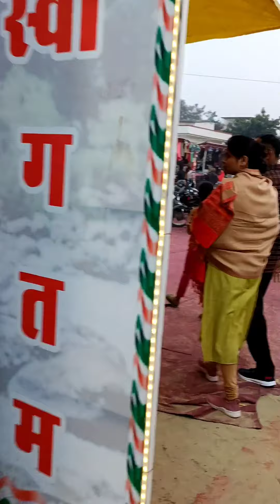Gkp Woolen Market Town Hall || Gorakhpur Ki Best Woolen Market || Samansvlog